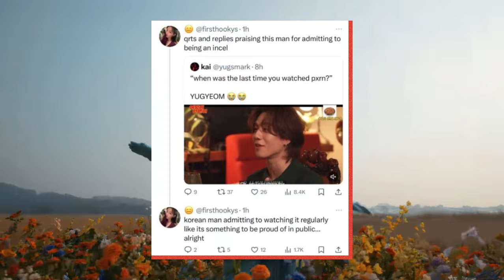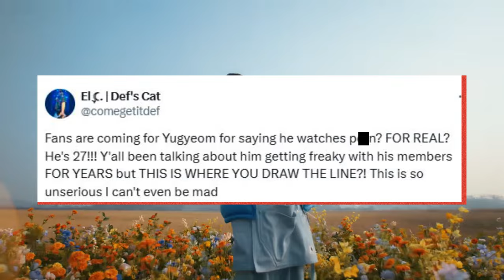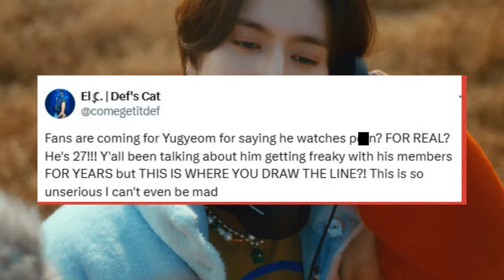Idol Admitting To Watching P*rn Generates Heated Reactions